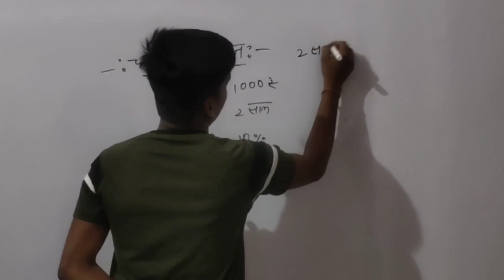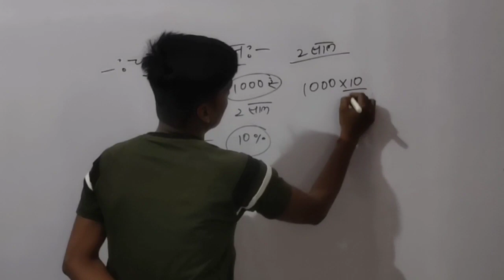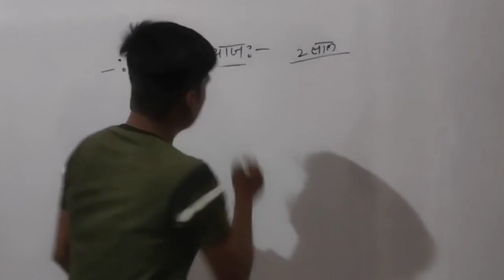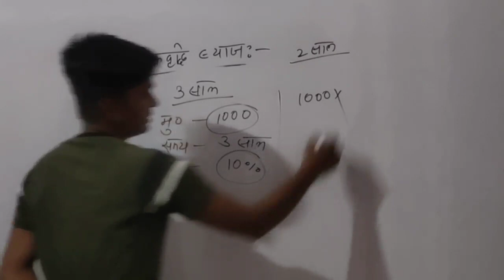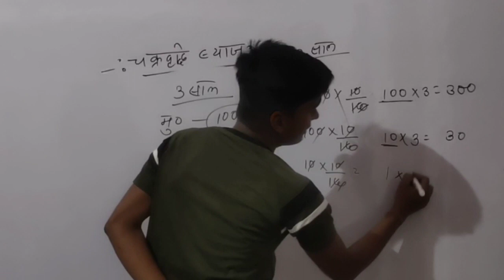chakravridhi byaj kaise nikale|| चक्रवृद्धि व्याज चुटकाकीयों में निकालें||by Santosh sir